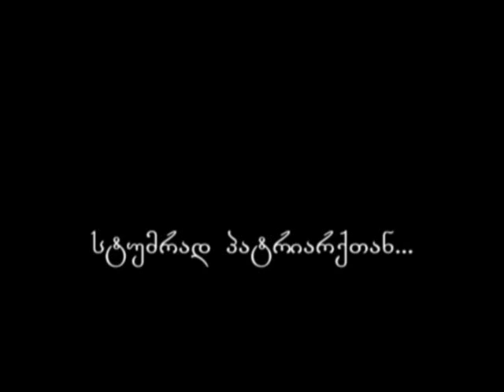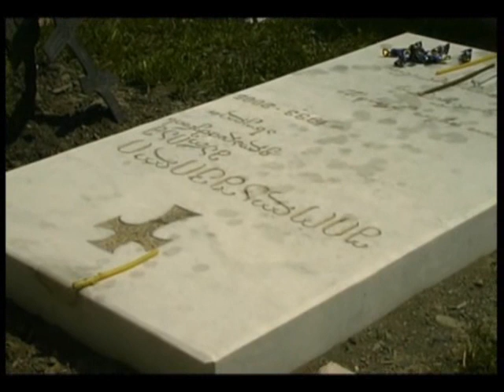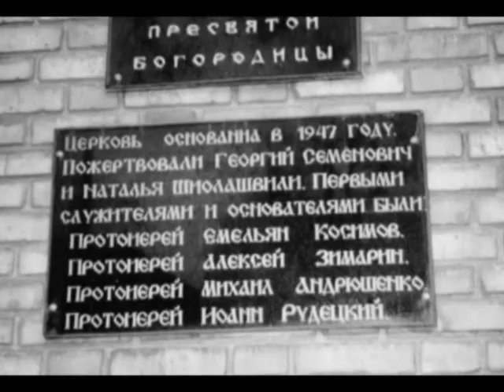ILIA II PART 1 BIOGRAPHICAL FILM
Georgian patriarch ILIA II  PART 1, biographical film

thanks Chigogidze for help to upload this video